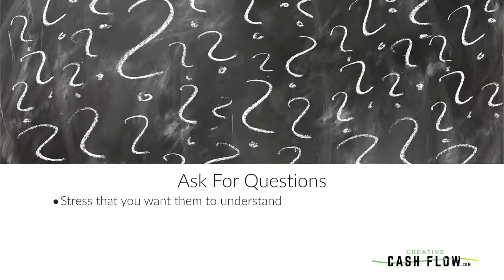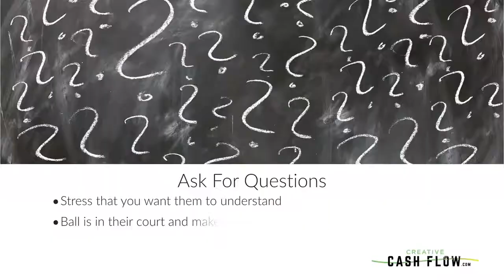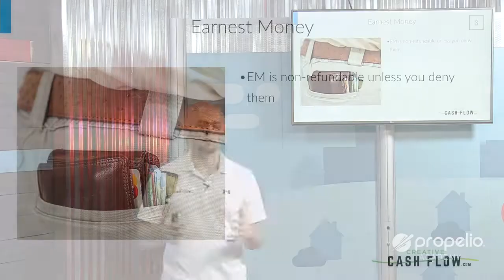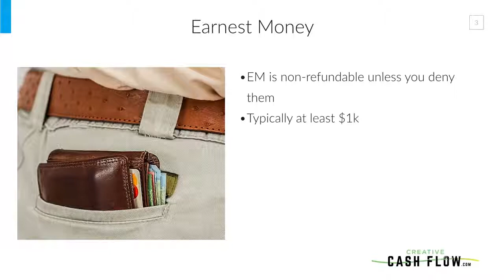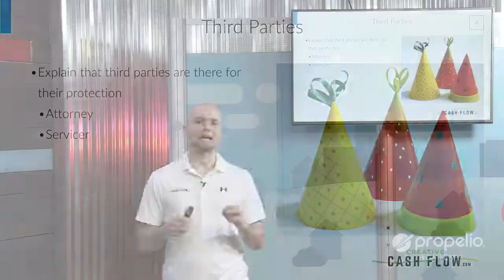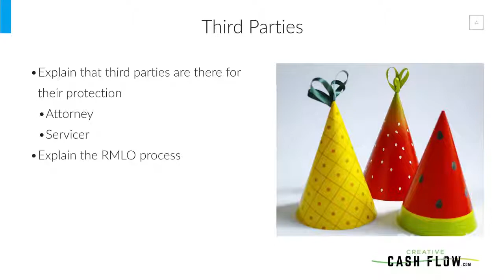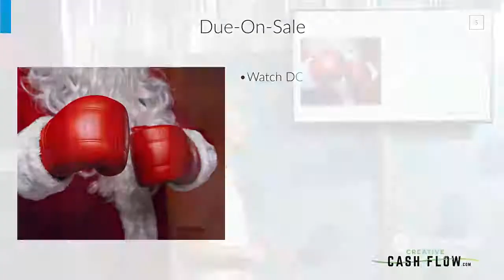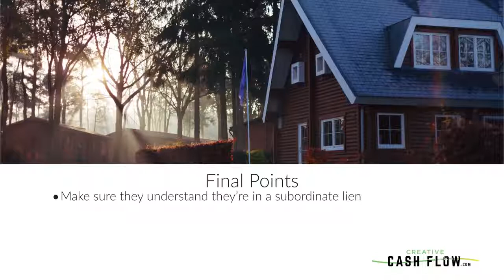How to K a Buyer Make Money w Subject To & Wraps